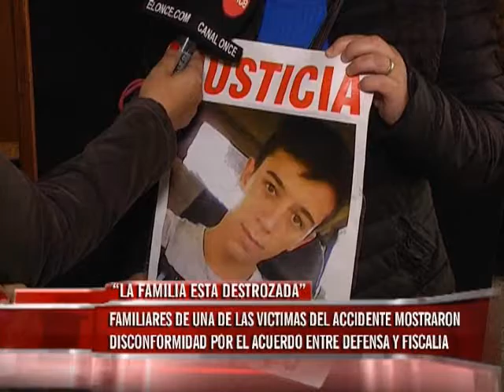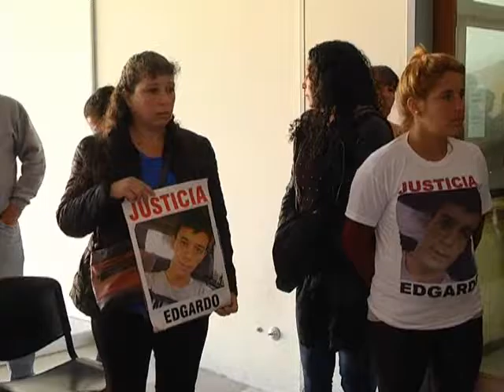MARTES 06 JUICIO ABREVIADO FAMILIARES HD 720p CANAL ONCE